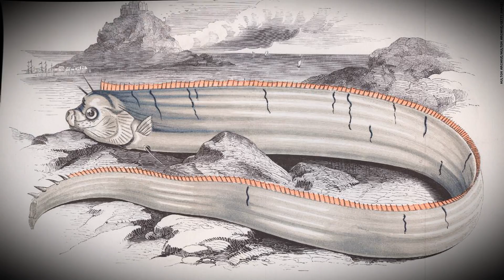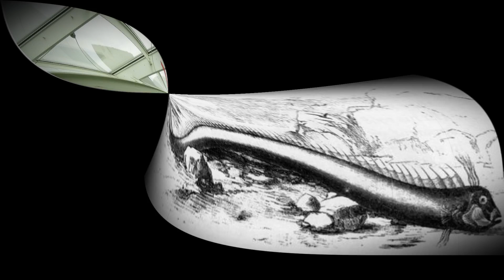ಸಮುದ್ರತೀರದಲ್ಲಿ ಸಿಕ್ಕ ಪ್ರಳಯ ಸೂಚಿತ ಜೀವಿಗಳು